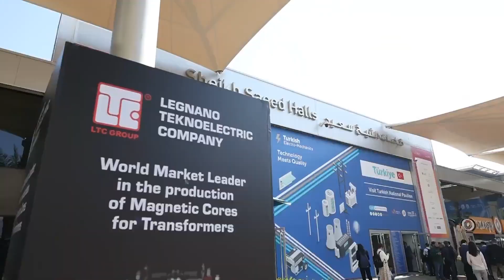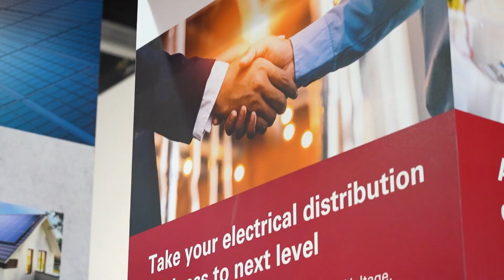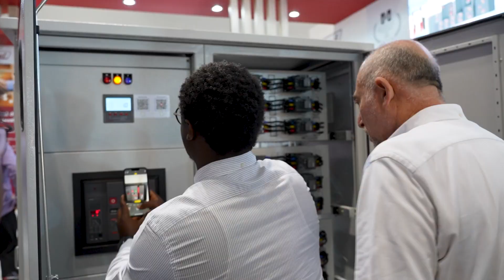Himel at Middle East Energy Exhibition 2023, Dubai UAE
500+ attendees from 23 countries | 5 Live Demos | Home Electric VR Game | Launch of Managed Channel Partner Programs | New Partners Signing Ceremony